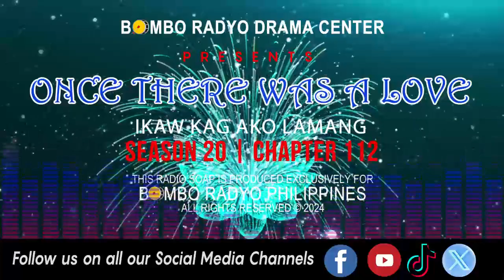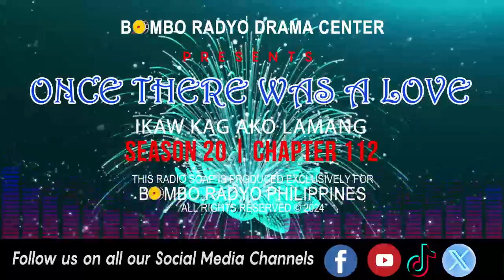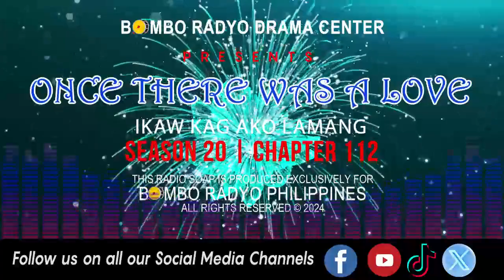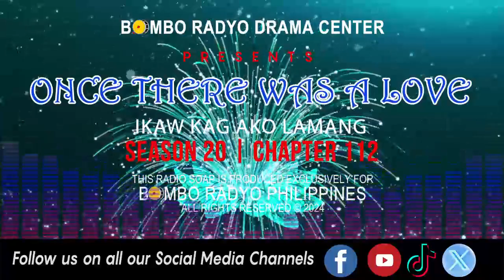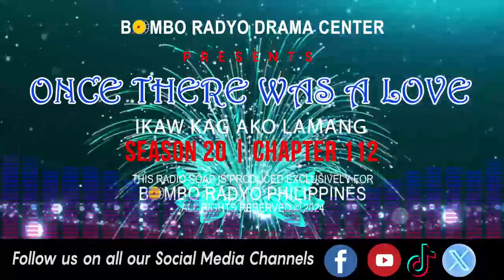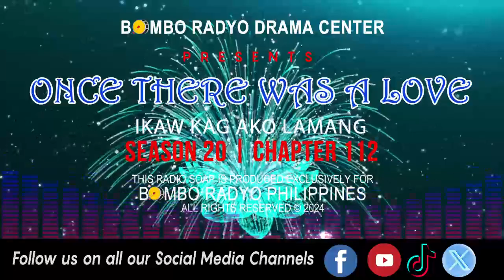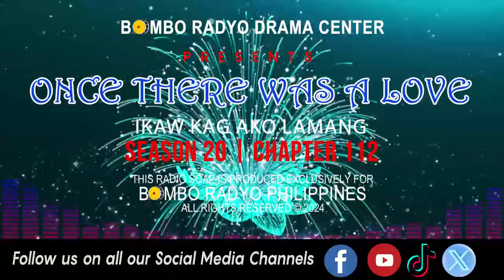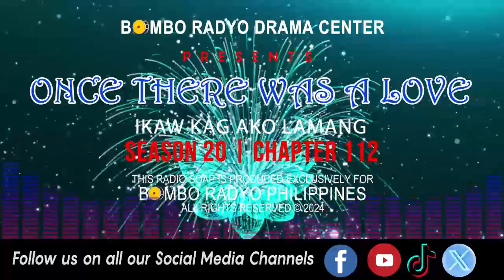Once There Was A Love - Season 20 | Chapter 112 (Ikaw Kag Ako Lamang)